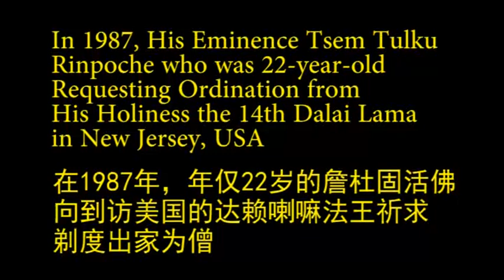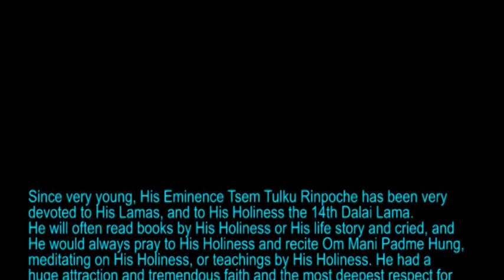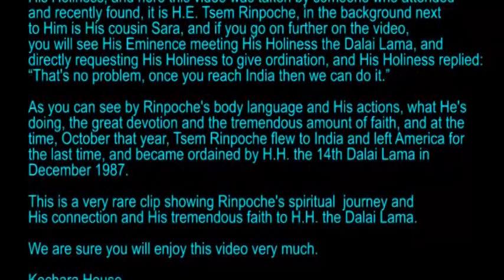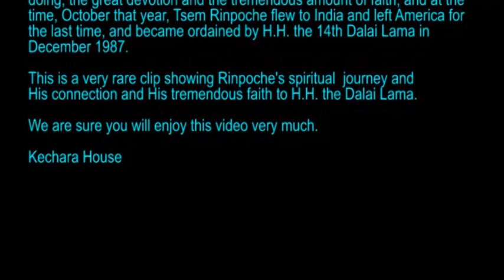Tsem Tulku Rinpoche Requesting Ordination from HH the 14th Dalai Lama in 1987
Since very young, His Eminence Tsem Tulku Rinpoche has been very
devoted to His Lamas, and to His Holiness the 14th Dalai Lama.
He will often read books by His Holiness or His life story and cried, and
He would always pray to His Holiness and recite Om Mani Padme Hung,
meditating on His Holiness, or teachings by His Holiness. He had a huge
attraction and tremendous faith and the most deepest respect for
His Holiness since He was very very young.

At the age of 22, He was finally able to pay off His loans, and gathered the
money together to leave USA completely to go to India.

At that time, H.H. the 14th Dalai Lama was giving a set of teachings in
Washington, New Jersey at Geshe Wangyal's Dharma center, and
Rinpoche flew in from Los Angeles, specifically to meet His Holiness
at that time and He attended all the teachings, and after the teachings,
everybody had the great fortune to line up to receive blessings from
His Holiness, and here this video was taken by someone who attended
and recently found, it is H.E. Tsem Rinpoche, in the background next
to Him is His cousin Sara, and if you go on further on the video,
you will see His Eminence meeting His Holiness the Dalai Lama, and
directly requesting His Holiness to give ordination, and His Holiness replied:
"That's no problem, once you reach India then we can do it."

As you can see by Rinpoche's body language and His actions, what He's
doing, the great devotion and the tremendous amount of faith, and at the
time, October that year, Tsem Rinpoche flew to India and left America for
the last time, and became ordained by H.H. the 14th Dalai Lama in
December 1987.

This is a very rare clip showing Rinpoche's spiritual  journey and
His connection and His tremendous faith to H.H. the Dalai Lama.

We are sure you will enjoy this video very much.

Kechara House

在尊贵的詹杜固仁波切非常年幼时，他就对其上师们，尤其是至尊达赖喇嘛法王保持着非常高的依止心。他常阅读由至尊达赖喇嘛所纂写的书籍，生平故事并无故哭泣。他也常向尊者祷告，持颂六字大明咒，冥想尊者与其甚深教法。他被尊者深深吸引，同时也对尊者生燃了无穷的信心与尊敬心。在他22岁时，他终把手上的债物还清，筹积了剩余的钱离开美国，来到了印度。

在当时，至尊第十四达赖喇嘛法王来到新泽西的GESHE WANGYAL所属的佛法中心传法。詹杜固仁波切为了见尊者一面并参与所有来自法王的佛法开示，特地从洛杉矶飞抵当地。在开示结束后，所有的参与者都有机会排队与达赖喇嘛尊者近距离接触并获得法王加持。这段短片是由当时其中一名参与盛会者所录制，直至最近才被发现。影片当中，我们见到了尊贵的詹杜固仁波切及在他身旁的表妹--莎拉。在其中一段影片中，你会发现当詹杜固仁波切觐见法王时，詹杜固仁波切向法王请求为他剃度为僧，当时法王回答说："那不成问题，当你到印度后便能进行。"

通过詹仁波切的肢体语言，行为与其他所做的一切，不难看出仁波切对其信仰有着至高无上的信念。在同年的十月，詹仁波切便放下一切离开美国，去到印度并由至尊第十四世达赖喇嘛法王在一九八七年十二月为他举行了受戒大典。以下的珍贵的影片便叙说着詹仁波切如何开始他的心灵之旅，以及他对达赖喇嘛法王的甚深信心。

我们真心希望你们会喜欢以下这段短片。

克切拉佛教中心